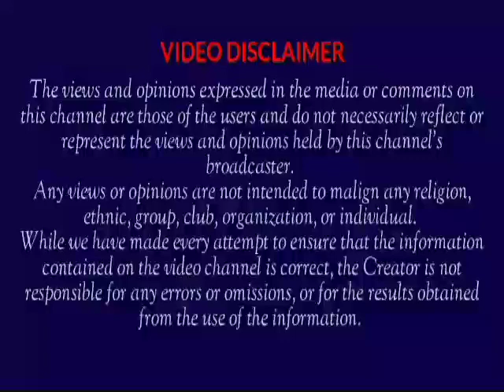Watch Veteran Actress Rachel Oniga+Her Children,10 Unknown Fact About Her And Last Moment On Earth..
Celebrity lifestyle
Celebrity Gist
Celebrity Saga
Nollywood Industry
Nollywood Actors And Actresses
Latest news